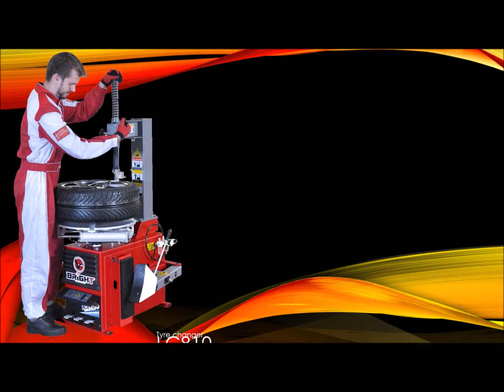Bright Equipment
We bring you Bright Equipment.

Bright has been specializing in the tyre changers and wheel balancers, and has been stretching to the Aviation Industry by producing an airplane tyre changer.

Relying on their advanced QC system, with historical technology and experience, their products are sold very well.. They serve the customers with high quality products and value-add solution is their lasting philosophy.